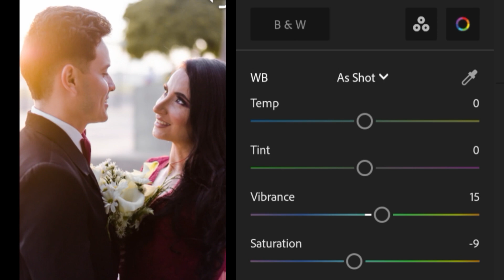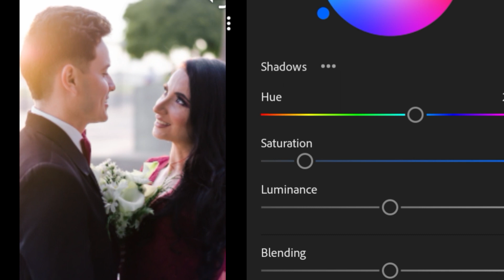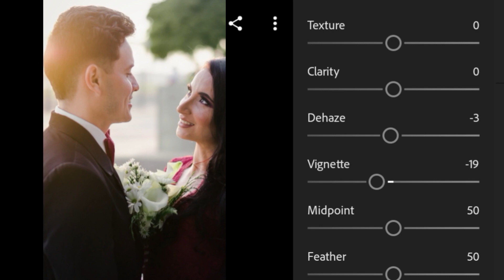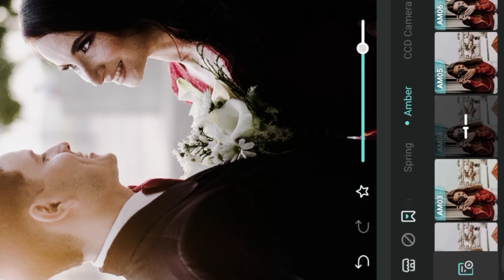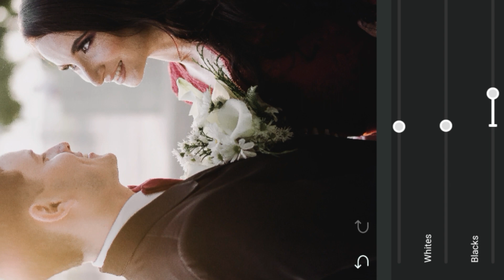Amber Tone Effect - Lightroom & Koloro Photo Editing Tutorial